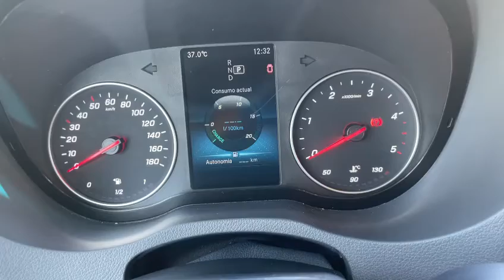Mercedes-Benz intermitentes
Mercedes-Benz